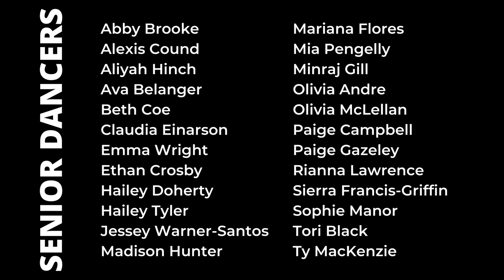Back to the Stage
The Holy Cross Senior Dance Class presents, ‘BACK TO THE STAGE’ an evening of performing arts. Vocal, instrumental, and dance performances by the HC student body. All group dance routines are choreographed by the grade 12 students! Thank you to all performers and volunteers behind the scenes!

PROGRAM:

1. FEELING GOOD –Dance Class
Choreography by Claudia Einarson, Ty MacKenzie, & Sierra Francis-Griffin

2. WHEN SHE LOVED ME–Vocal Solo
By Samara DeJonge & Hannah Jeffs

3. SAWED OFF SHOTGUN– Vocal Solo
By Zach Waller

4. SAY SOMETHING–Vocal Ensemble

5. LOVE IN THE DARK–Vocal Solo
By Devina Practicante & Ethan Crosby on Piano

6. A REMINDER–Dance Class
Choreography by Ava Belanger, Rianna Lawrence, & Aliyah Hinch

7. OVER THE TOP– Dancer: Jessey Warner-Santos
Choreography by Jen Carter

8. I LOST A FRIEND– Vocal Solo
By Ethan Crosby & Mr. T. Sicoli on Piano

9. VIVA LA VITA– Vocal Ensemble

10. WANTED–Vocal Solo
Featuring Peyton Wilson

11. BRIDGE OVER TROUBLED WATER –Piano Solo
Featuring Jack Saganowich

12. JOLENE– Vocal Solo
Featuring Edithe Leishman

13. BACK AGAIN– Dance Class
Choreography by Emma Wright, Mia Pengelly, & Minraj Gill

14. FLY AWAY- Vocal Ensemble

15. WHEN YOU WISH UPON A STAR –Vocal Solo
Featuring Hannah Jeffs

16. LOST WITHOUT YOU – Dancers: Ava Belanger & Ty MacKenzie
Choreography by Kevin Howe

17. BEAT ‘EM UP –Dance Class
Choreography by Olivia Andre, Abby Brooke, & Jessey Warner-Santos

18. AS THE WORLD CAVES IN– Vocal Solo
Featuring Samara DeJonge

19. HEARTBREAK ANNIVERSARY –Vocal Solo
Featuring Kelis Joseph

20. YOU ARE THE REASON –Vocal Solo
Featuring Micah Garvin

21. ZERO TO HERO –Dance Class
Choreography by Alexis Cound & Ms. Perugino